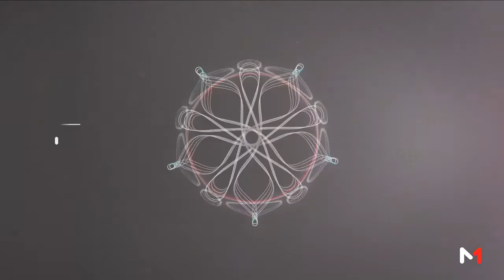Invité culturel: "Humour : la "Marocologie" de Driss et Mehdi"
avec
"Driss et Mehdi : Humoristes, comédiens et scénaristes"